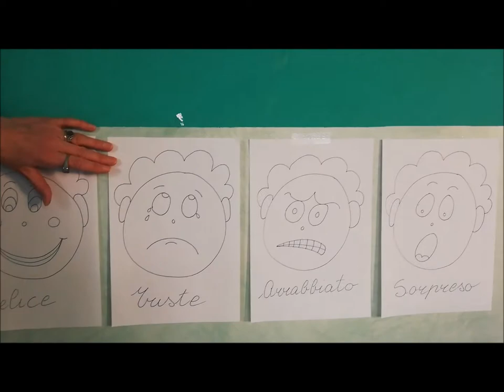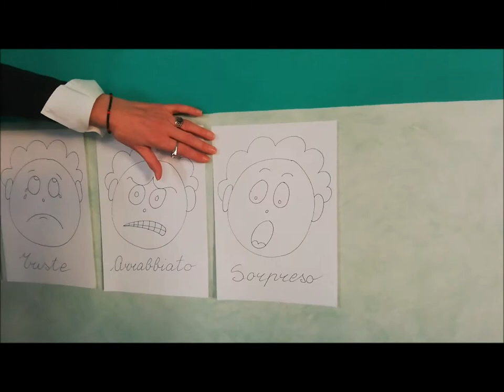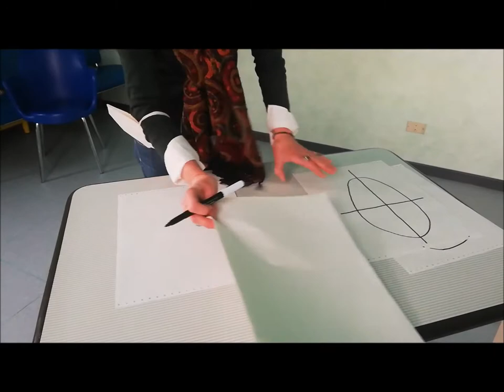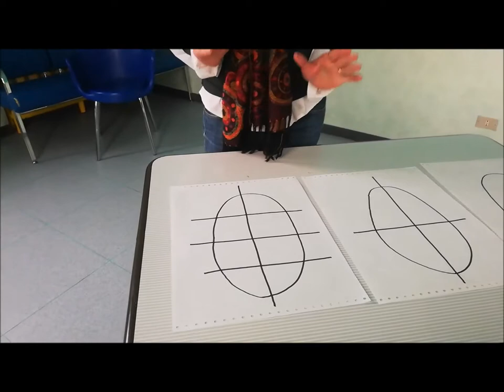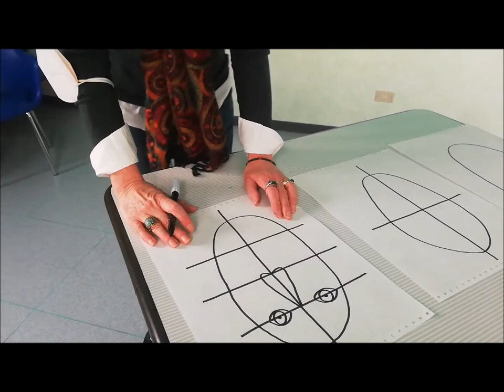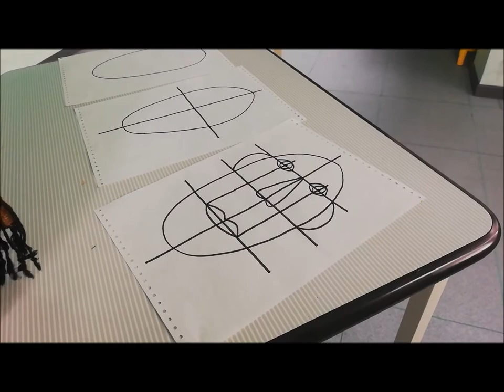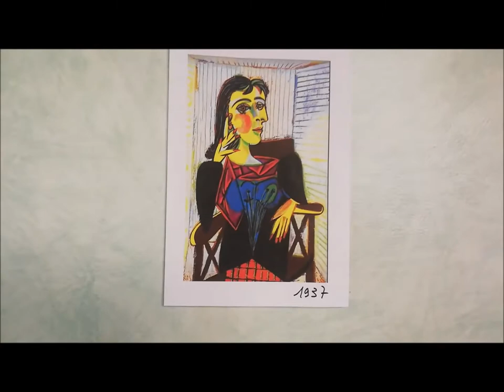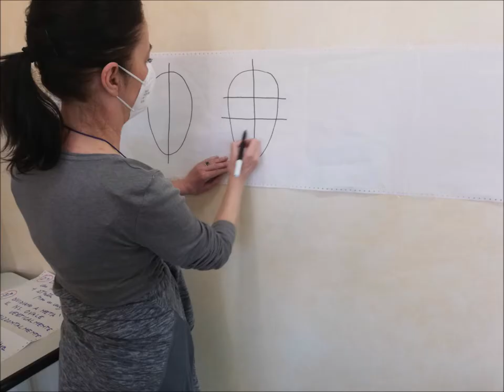"ARTISTICAMENTE... Ciò che dice il volto"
Ecco il terzo video del Fab Artisticamente, in cui Annarita ci parlerà del volto!
Ci scusiamo per il ritardo, manterremo l'uscita del quarto ed ultimo tutorial a fine febbraio.
Grazie mille e buona visione a tutti